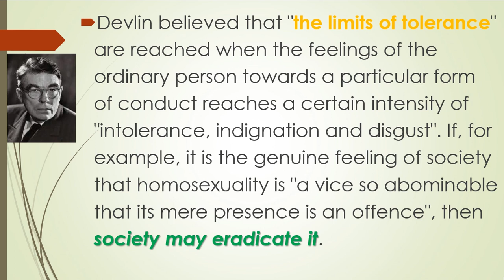J1 Morality 13